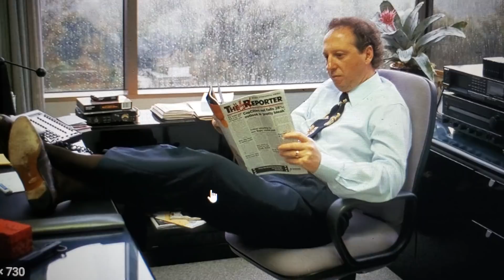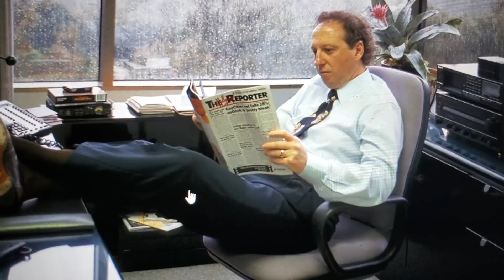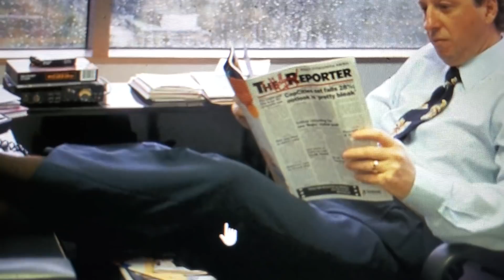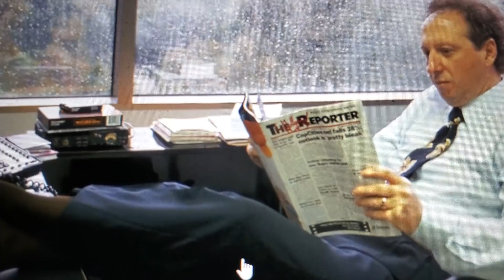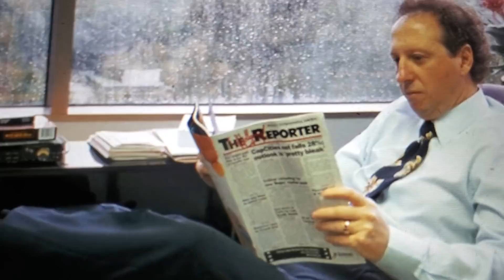the most feared person in America